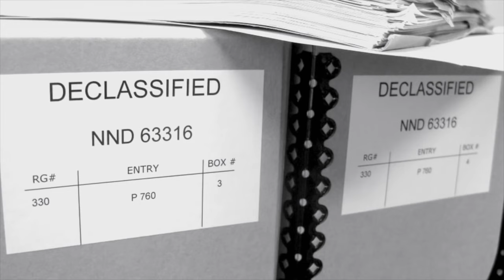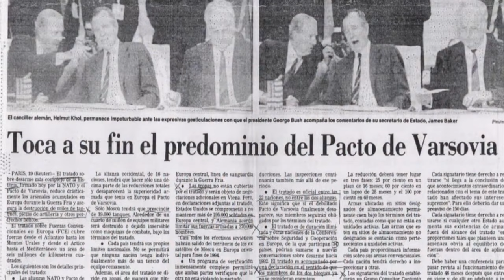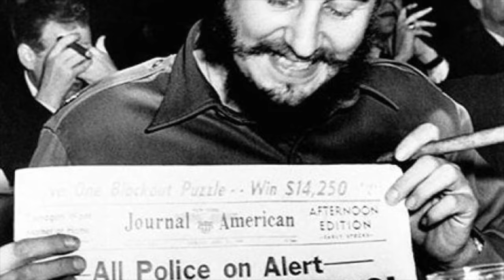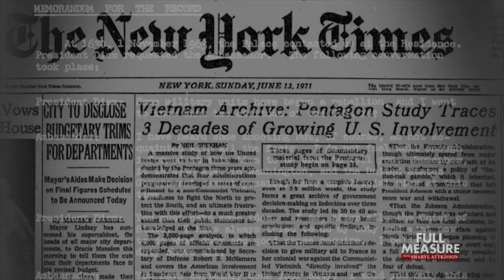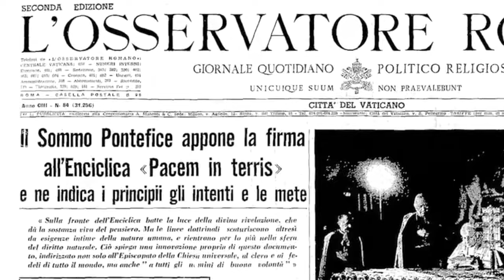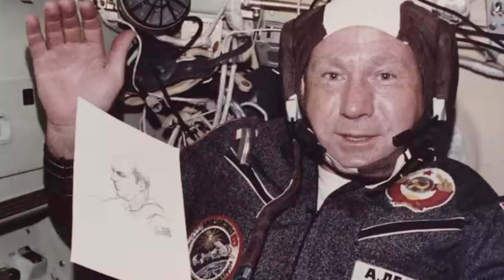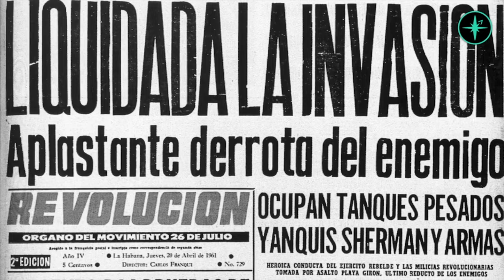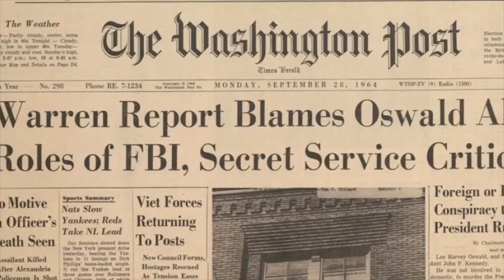JFK en el Tablero Global, La Política Exterior bajo la Lupa Crítica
Conoce la intrincada red de la política mundial durante la era de JFK en nuestro video. Descubre como el carismático presidente maniobró a través de desafíos cruciales de la Guerra Fría, desde la Crisis de los Misiles Cubanos hasta su visión de una 'Alianza para el Progreso'.

Analizaremos las decisiones clave, las estrategias diplomáticas y el impacto duradero de su enfoque en asuntos internacionales. Prepárate para una profunda reflexión sobre uno de los capítulos más fascinantes de la historia política moderna.